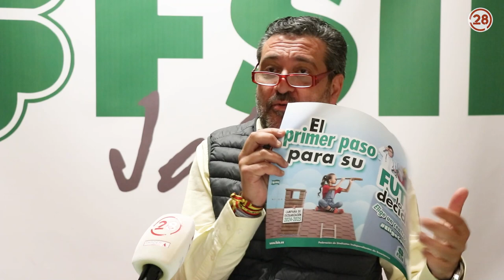20240311 Andujar28 Entrevista FSIE Enseñanza Concertada